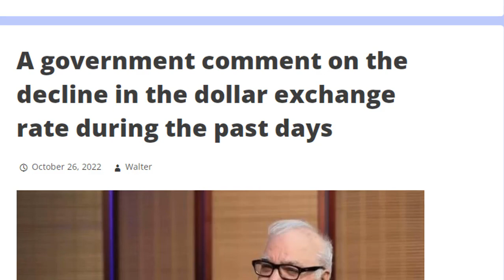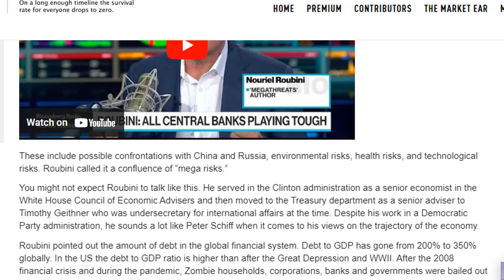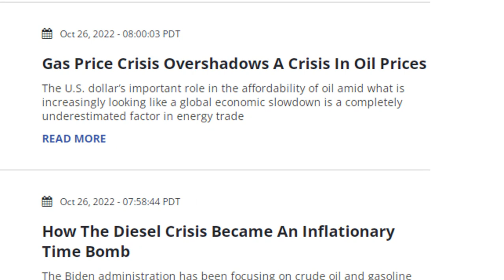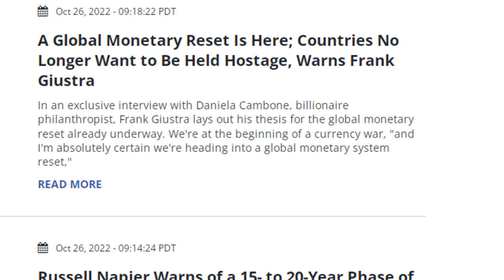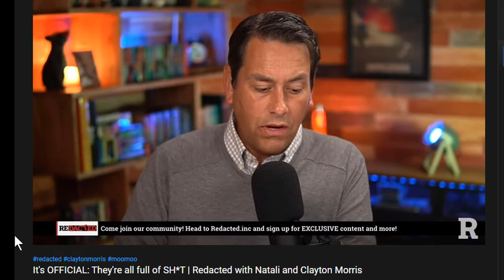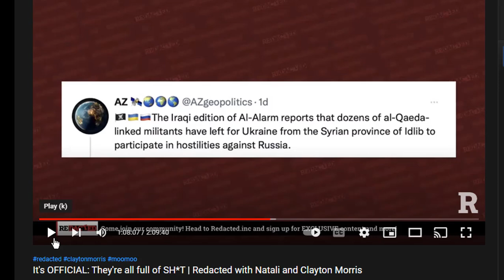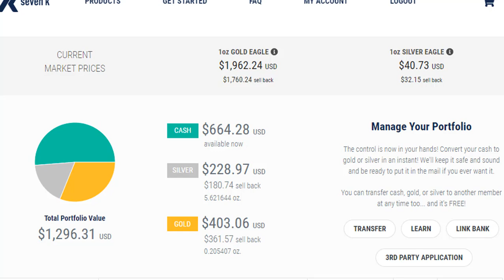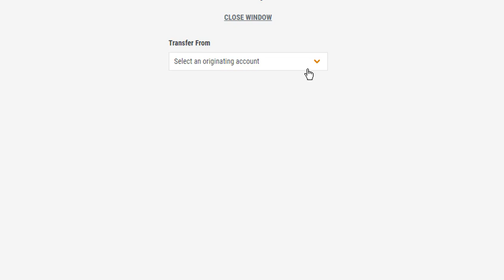IRaQ Update Fresh News On Ukraine War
IRaQ Update Fresh News On Ukraine War  OH SH*T!!!

★ Request Digtial Gold & Silver Digital Wallet Info.

Business Owners with W2 Employess.  See if your Business Qualifies up to $26,000 per employee for the years 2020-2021.  This is not "PPP" this is a Refundable Tax Credit for you.  Ends 2025.   See if you qualify

Get Involved with ERC at NO Investment from you.  Create Your Own Economy for 2022 and Well Into 2023. Sign Up for Your Free Account to learn.